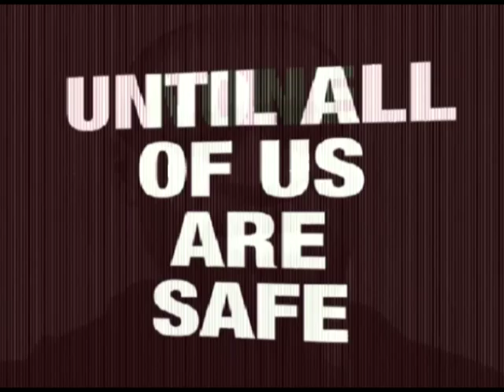RAH DIGGA - STORM COMIN